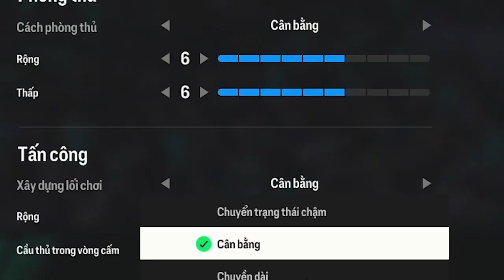TRẢI NGHIỆM BẦY QUỶ ĐỎ THÀNH MANCHESTER " CỰC KÌ KHỦNG " VỚI GTĐH LÊN TỚI 26 NGHÌN TỶ BP | TIZJ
VietCombank : 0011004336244 Do Duy Truong
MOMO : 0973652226